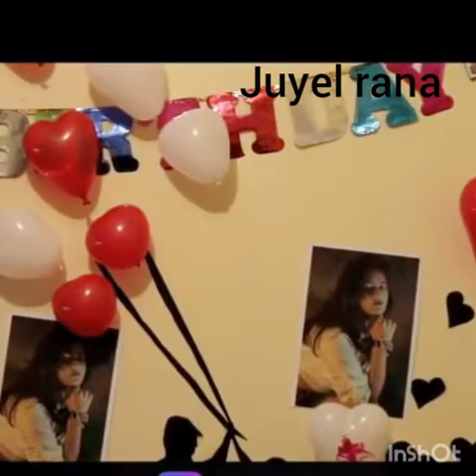Ghum na asha rate bangla new song 2019